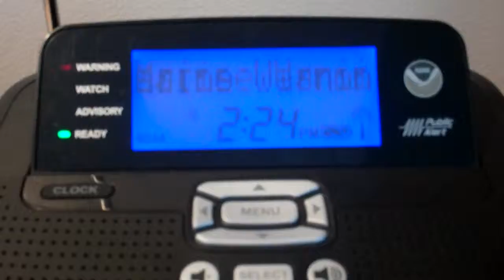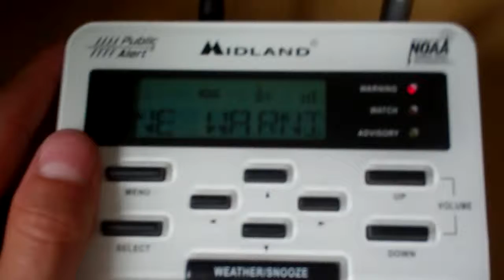Special Marine Warning (EAS #389)